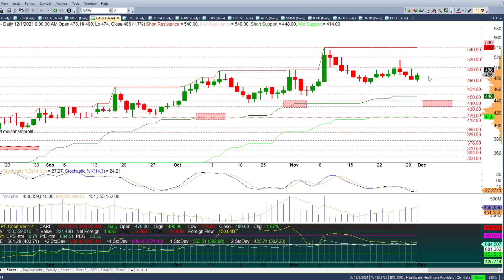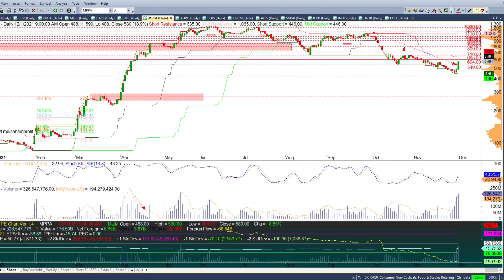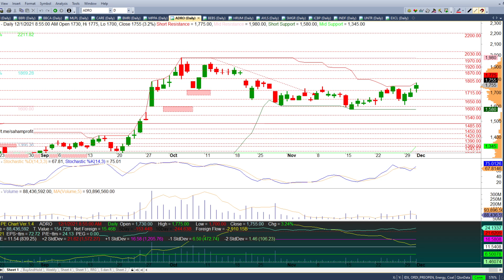Analisa Saham Hari Ini TLKM BBRI BBCA MLPL CARE BMRI MPPA ADRO 1 Desember - 2 Desember 2021 part 1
Analisa Saham Hari Ini TLKM BBRI BBCA MLPL CARE BMRI MPPA ADRO 1 Desember - 2 Desember 2021 part 1 / 2

Analisa Saham Hari Ini BEBS HRUM AYLS SMGR ICBP UNTR INDF EXCL 1 Desember 2021 - 2 Desember 2021 part 2 / 2

Chapters:
00:00 - Intro Analisa Saham Harian
00:21 - Analisa Saham TLKM
02:10 - Analisa Saham BBRI
03:52 - Analisa Saham BBCA
05:24 - Analisa Saham MLPL
07:26 - Analisa Saham CARE
08:35 - Analisa Saham BMRI
09:25 - Analisa Saham MPPA
12:53 - Analisa Saham ADRO